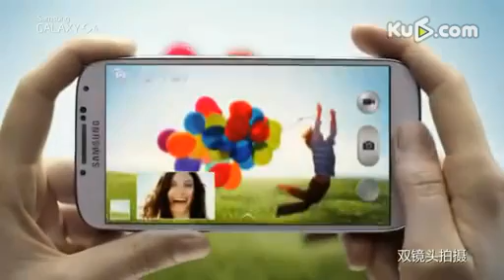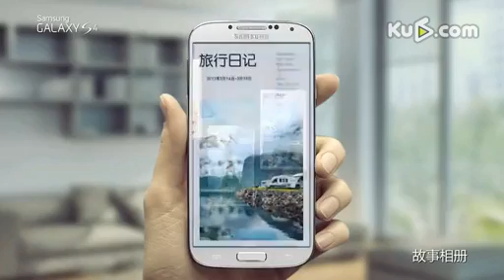WCG2013 长沙赛区0803 英雄联盟 8进4 EP